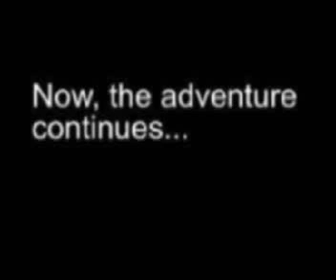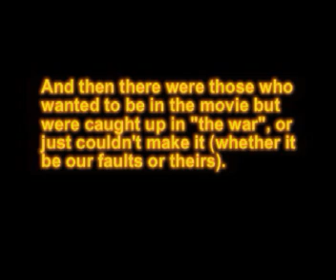Kingdom Hearts Spoof 4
The next Kingdom Hearts Spoof is now out! This is the 4th one in the Kingdom Hearts Spoof series. If you're looking for a laugh, come and check our movie out!